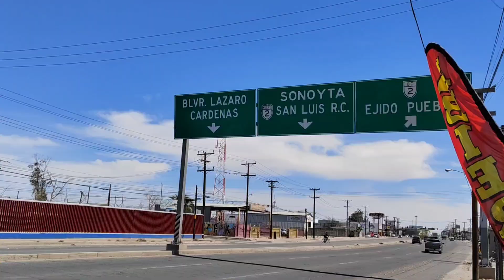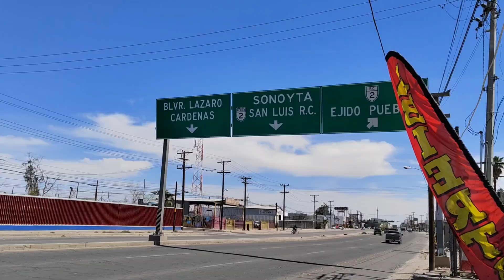VIAJE de MOCHILAZO Tijuana-Sonora | recorri 240KM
Hola amigos de Youtube les traigo un nuevo, esta vez hicimos un viaje de mochilazo de Tijuana a Sonora, la meta era llegar hasta Puerto Peñasco pero por algunos motivos no se pudo llegar a la meta. Pero tuvimos una nueva aventura, conocimos un nuevo Estado, un nuevo municipio y gente nueva que fueron muy amables en el camino(: